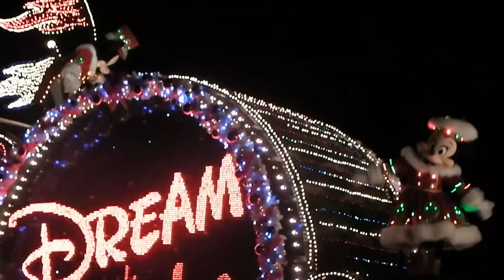エレクトリカル・パレード クリスマスバージョン#1